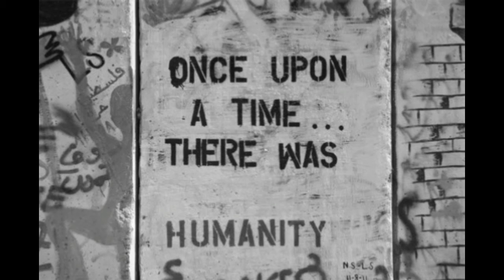Hav - Change Direction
Produced By Hav